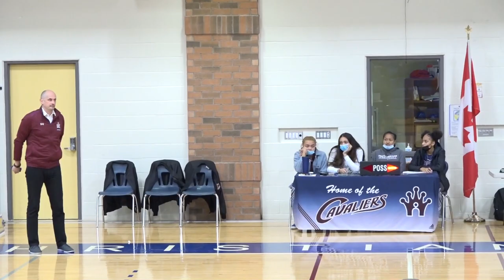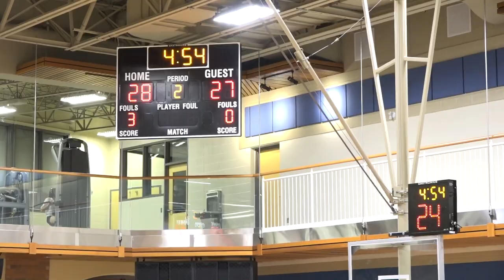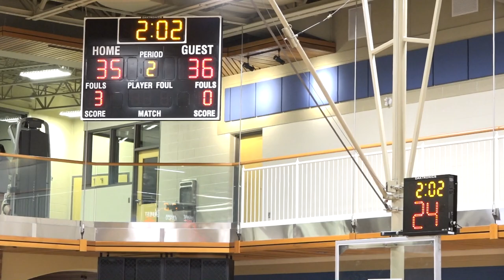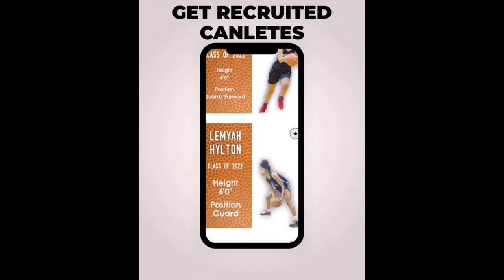OSBA | Crestwood Prep @ King's Christian Collegiate